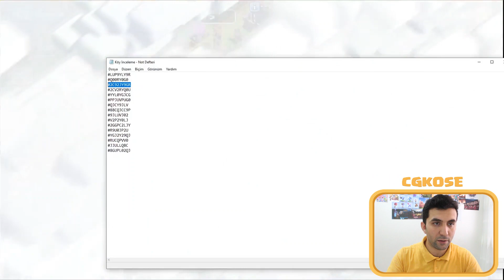KÖY İNCELEMELERİ #1 Clash Of Clans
Clash Of Clans Köy inceleme serimize hoş geldiniz, Sizlerde köylerinizin incelenmesini istiyorsanız yorumlara ID Kodlarınızı yazmanız yeterli olacaktır.
Clash Of Clans Sıfırdan başlama serisi